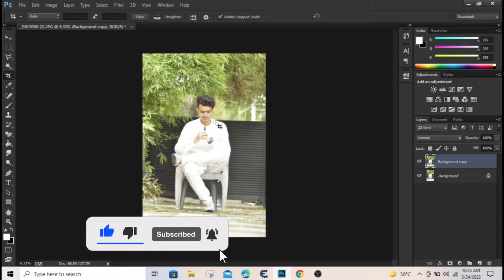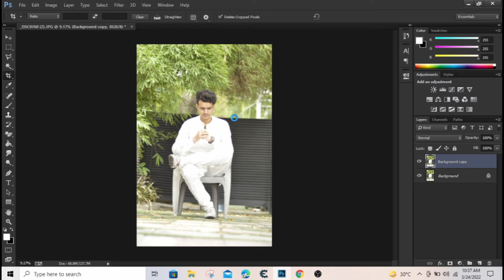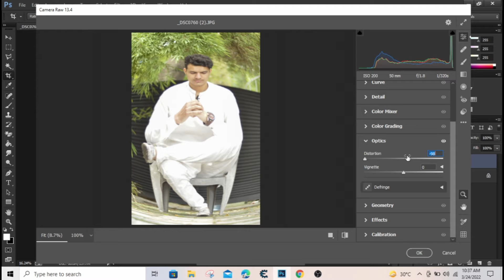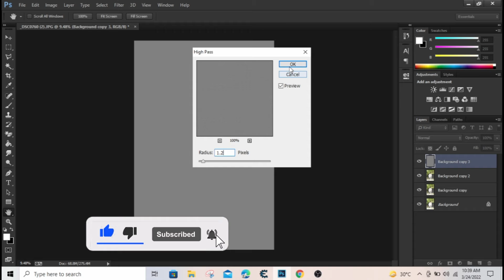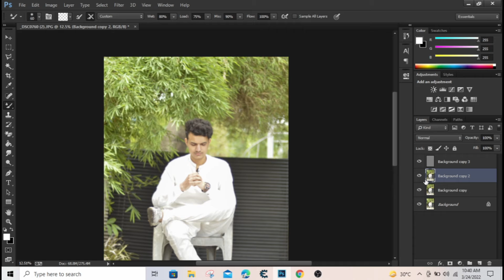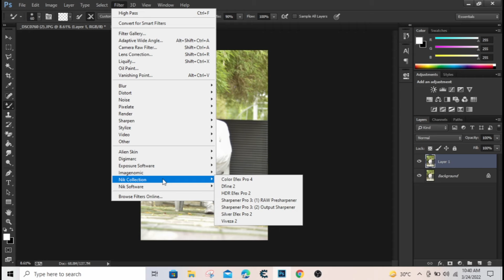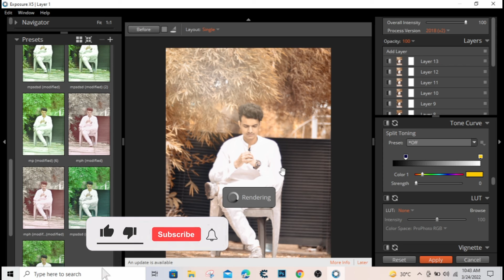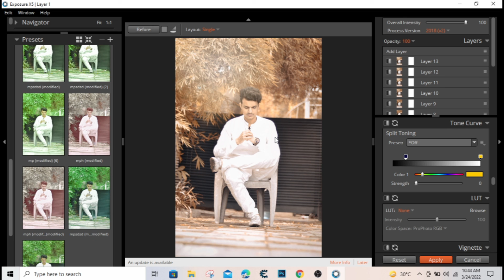Mixer Brush Tool Setting for High-End Skin Retouching & Exposure 1Click PS Pic Edit in Urdu Hindi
Support :
Jazz Cash Easy Paisa
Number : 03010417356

MAHIR PERVAIZ

photoshop

nikon d7100

photoshop tutorial

adobe photoshop

d7100 nikon

photoshop retouching

studio background

skin retouching

photoshop manipulation

retouch photoshop

camra

photoshop retouch

canon 200d